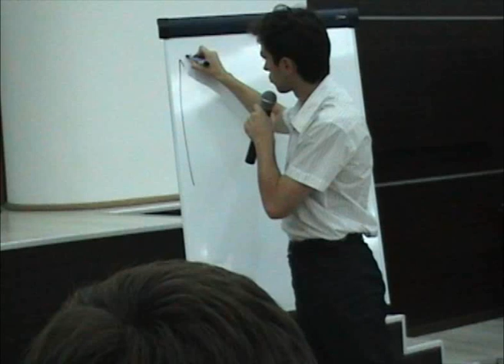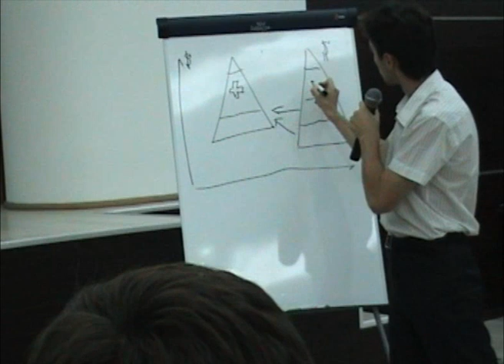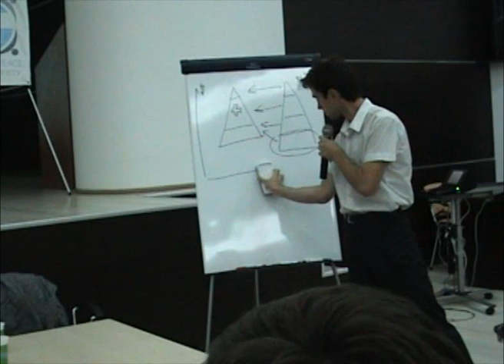Каха Бендукидзе. Опыть приватизации государственных монополий. Часть 1.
1 сентября 2009 года
Одесса
inLiberty.ru